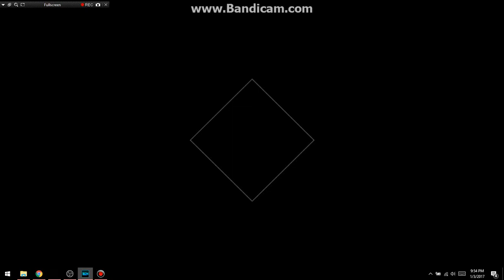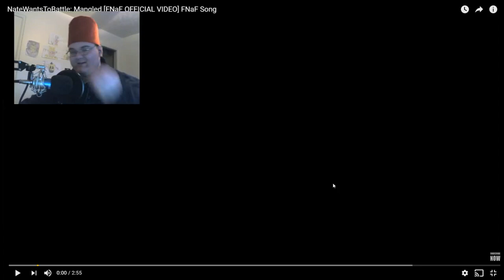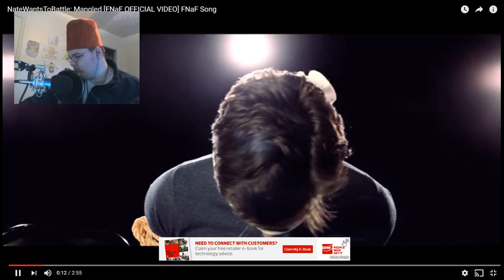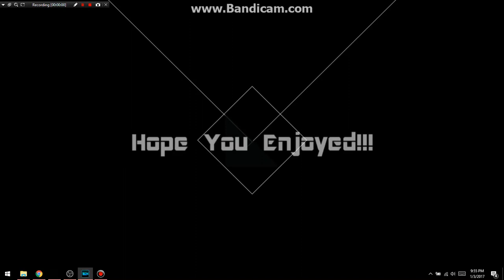I LOVE IT!!!! || WhalenJP Reacts: Five Nights At Freddy's 2 The Mangle Song "Mangled" Reaction!!!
Hello Everybody my name is WhalenJP and welcome BACK to another reaction!!! Today I am gonna react to the FNaF offical song The Mangled By NateWantsToBattle!!!...Also...PUNCH THAT LIKE BUTTON IN THE FACE OR DROPKICK IT IN THE GROIN FOR ME IF YOU WANT MORE!!! My Goal Is Either To Reach 15,000 Or 20,000 Subscribers By The End Of This February Or In March...